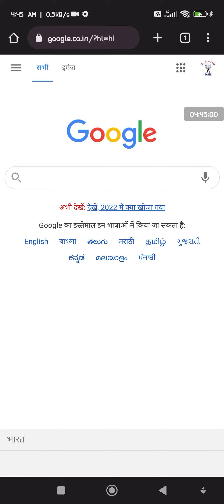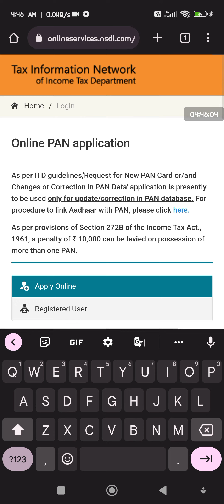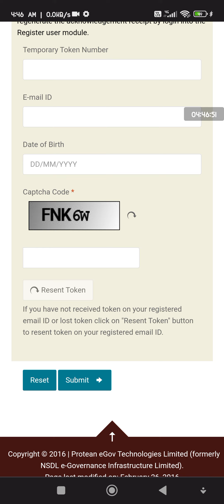How to apply pan card online @nsdl @pancard, pan card application process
PAN card application process how to apply PAN card online PAN card application